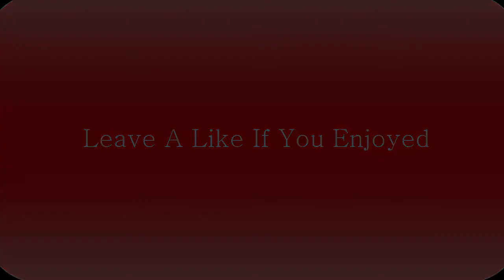BO3- Must Be Nice (Camtasia Edit)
Again these aren't my clips!!

Hopefully i'll have my own montage coming soon!